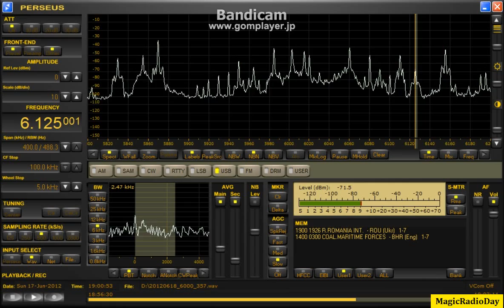6125kHz_R Romania I_2012_Jun18_0359JST